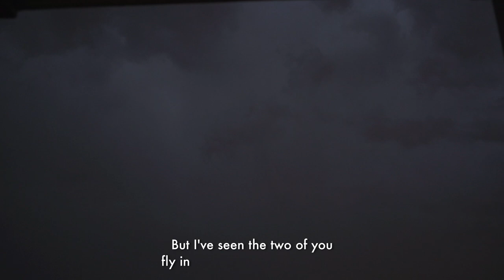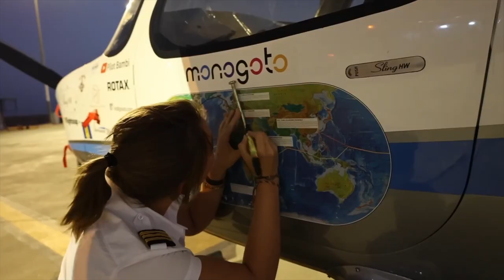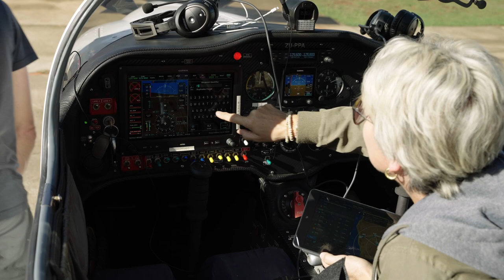SHW Maiden Odyssey (Ep2 of 4) - Pilot Bambi & The Meerkats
A film by LLOYD ROSS -
James and Mike from Sling Aircraft with some friends and compadres from the High Wing Oshkosh adventure fly to Botswana to meet SHW after Pilot Bambi has flown her down the African continent.

Additional footage courtesy of:
- Rosita Smeenk & Maurits Maters
- JP Schulze & William Stiles
- Linda Sollars